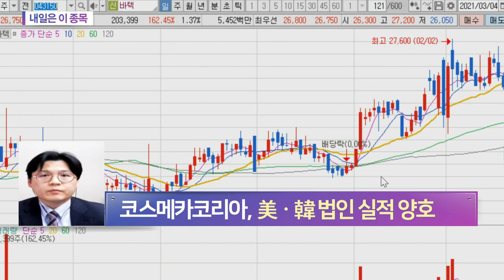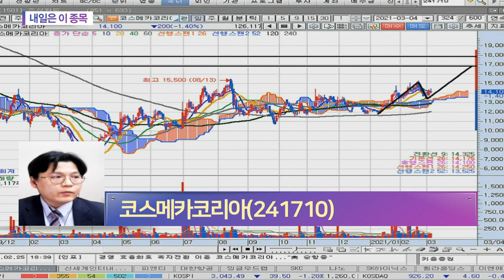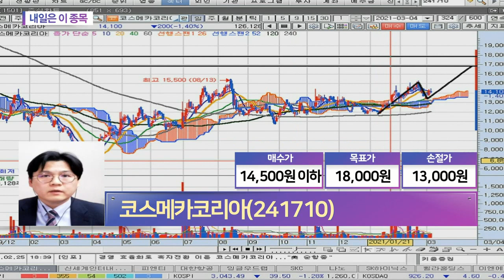코스메카코리아(241710)... '잉글우드랩' 중심 성장 가능성_내일은 이 종목 (20210304)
- 美ㆍ韓 법인 실적 양호
- '잉글우드랩' 중심 성장 가능성
- 올해 영업이익 136억 원 전망